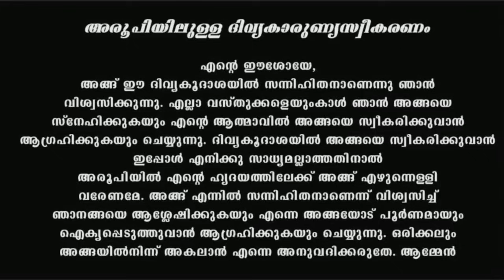Holy Mass I Malayalam Mass I November 9 I Thursday I Qurbana I 6.45 AM